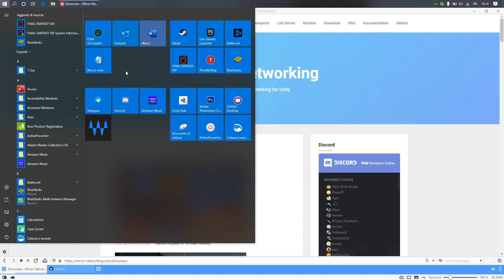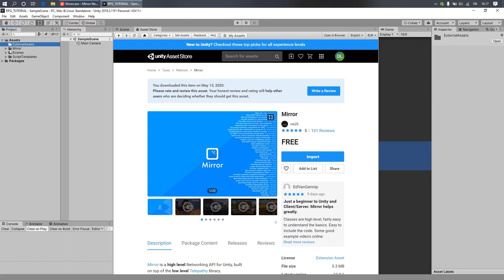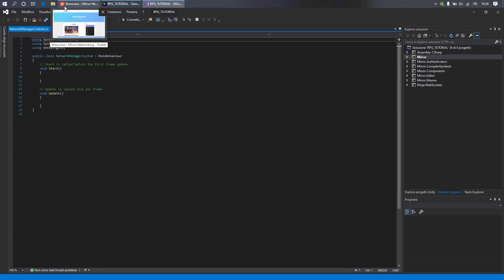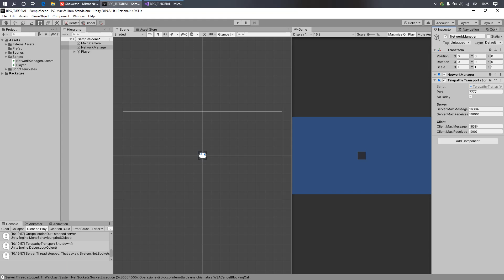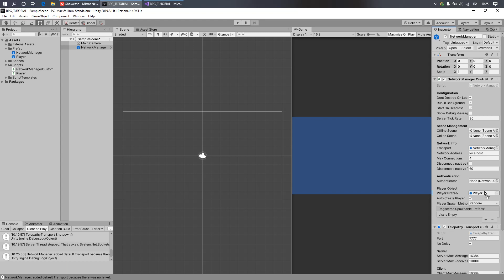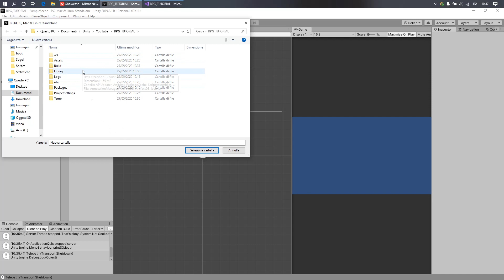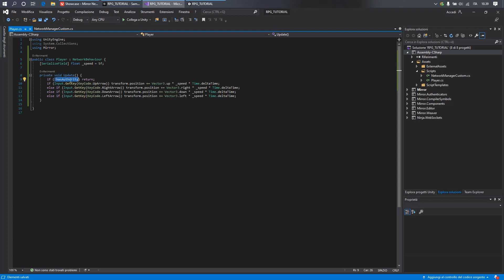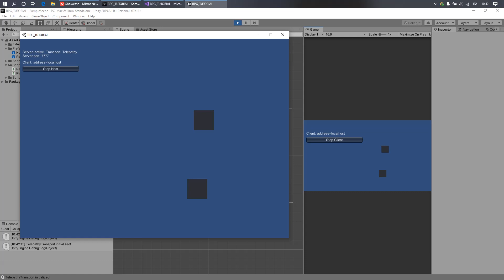[Unity Multiplayer - Mirror] [ITA-SUB ENG] [01] Making RPG Multiplayer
Hi guys, I'm starting a new youtube video series.
I'll continue with speedcoding too, but I'ld like make a good Mirror tutorial to easy all people which will encounter my same problems.

In this episode we'll make first Mirror implementation and we'll make character move.

Let me know if you like it, if you notice the ending "cit" and if you'ld like to see something specific.